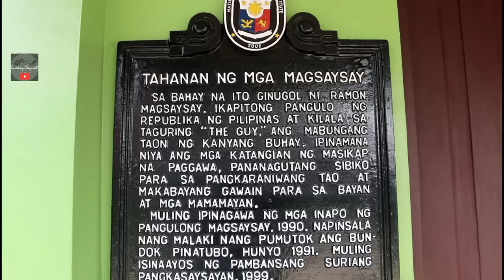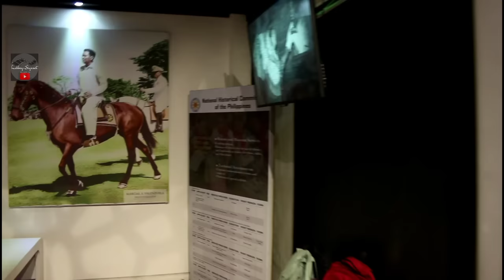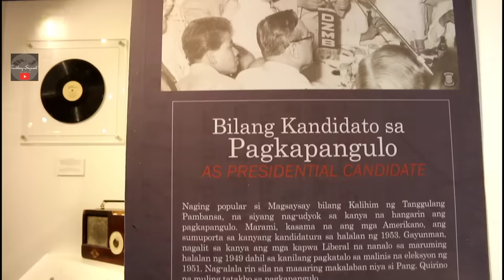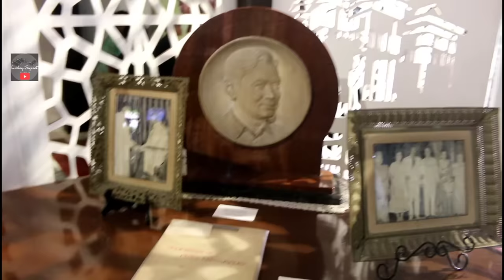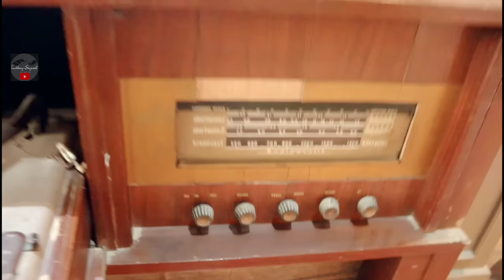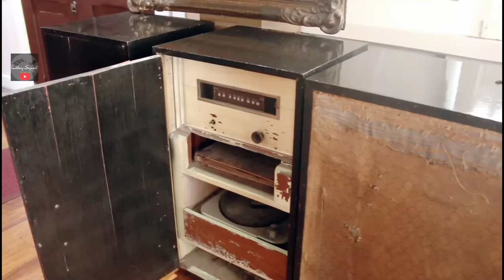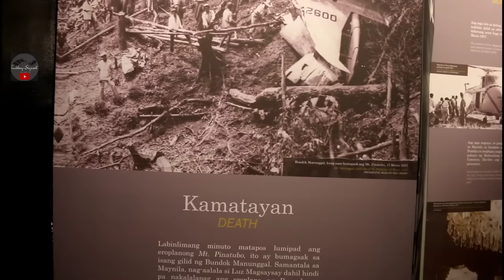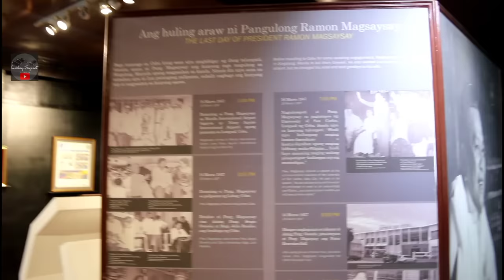MAGSAYSAY MANSION| KaSiyasat Mini Docu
MARAMING SALAMAT PO SA INYONG PAGTANGKILIK SA AKING MGA CONTENT ❤️❤️❤️